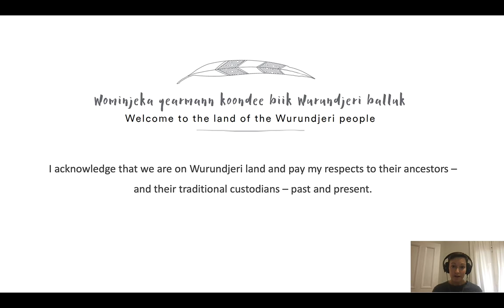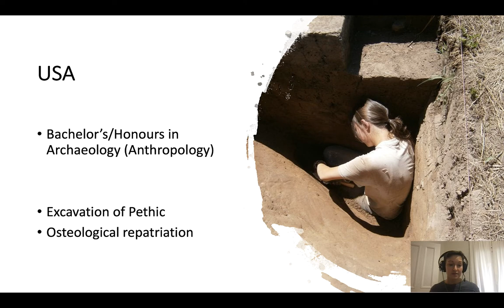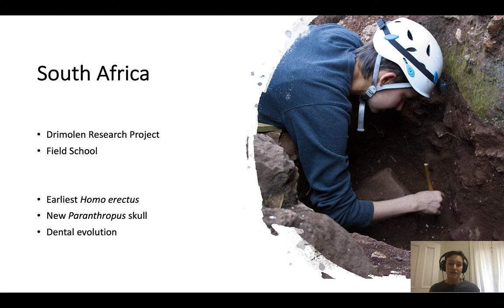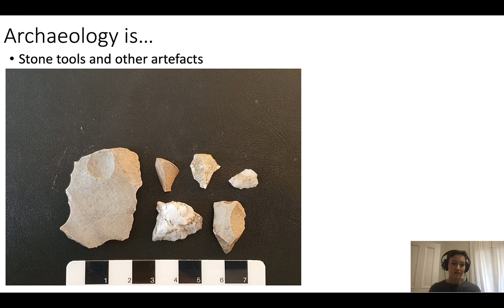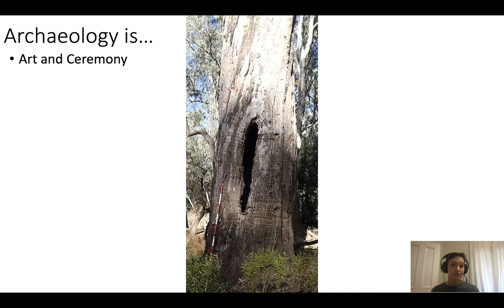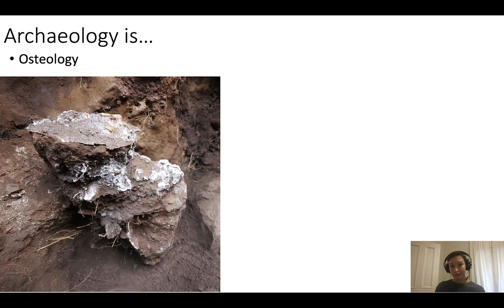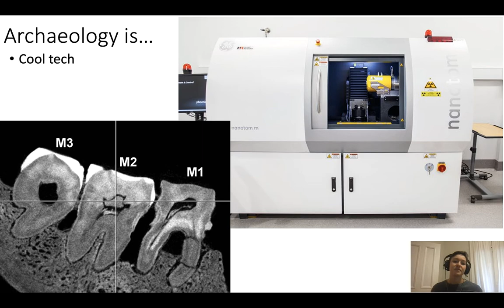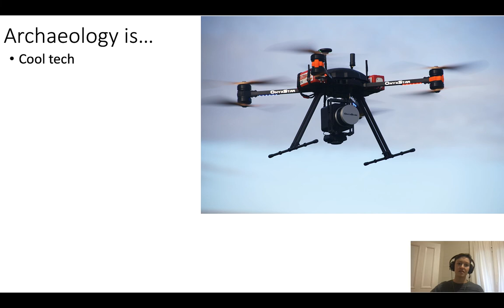National Archaeology Week 2022 - Dr Angeline Leece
Would you like to learn more about study options in archaeology and where those qualifications could take you? Join Dr Angeline Leece, Researcher within the Department of Archaeology and History at La Trobe University, as she takes you through her journey to becoming a world leading palaeoanthropologist.

*Please be aware that this presentation contains images of skeletal human remains.